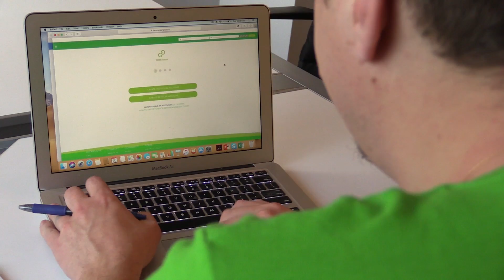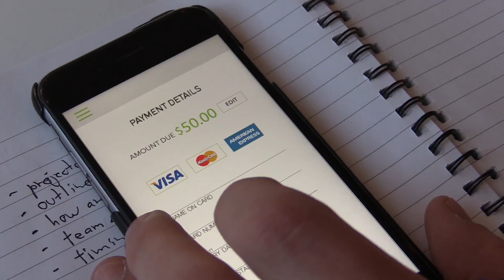GreenGreen app developed in Edmonton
GreenGreen is an app which will facilitate phone-to-phone money transfers, with customers buying on credit from GreenGreen and the vender getting paid by GreenGreen.